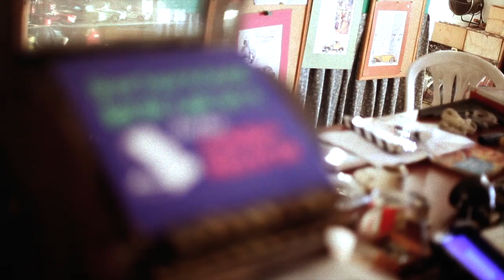Once A Pawn Part 2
This is Part 2 of our video series Once A Pawn. Nick brings the navitiy set over to Vick's Restoration to be restored. Come to DC3 this sunday to see the final episode of Once A Pawn.

This is a DC3 Storytellers Production